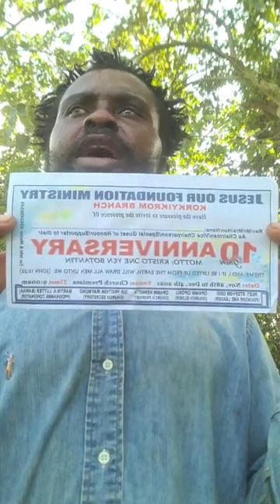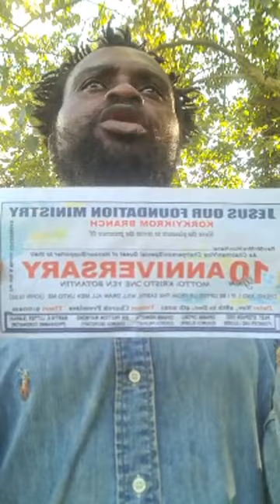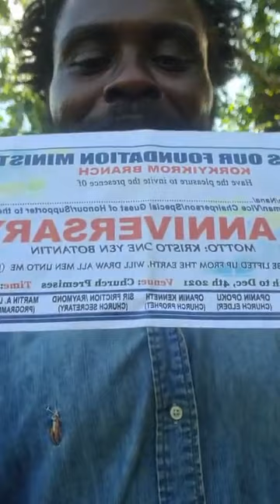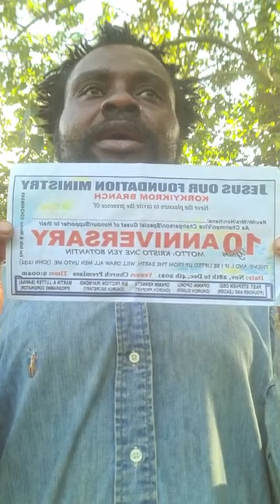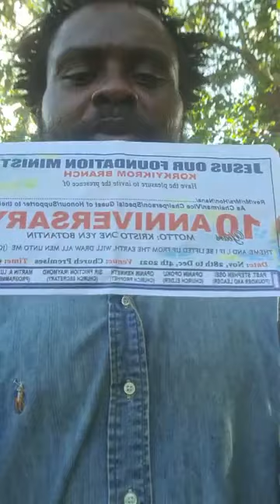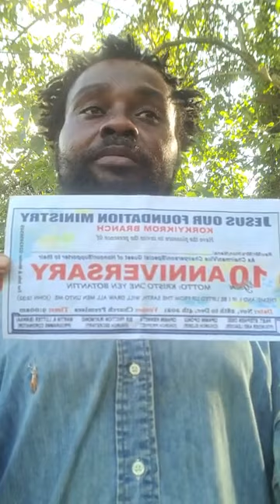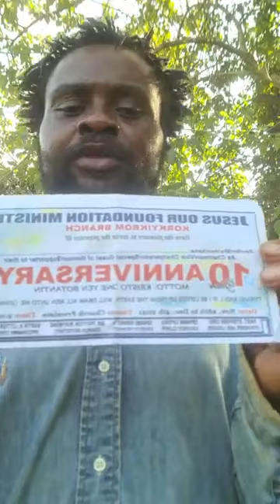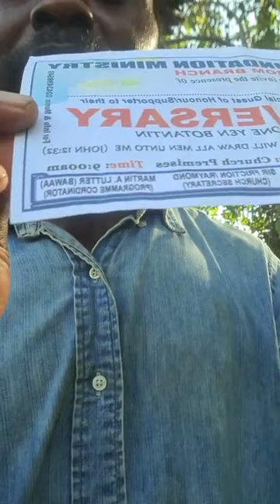SPREAD THE SECOND COMING OF CHRIST JESUS NOT COVID VACCINE By Gongon Beater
SPREAD THE SECOND COMING OF CHRIST JESUS NOT COVID VACCINE
              (EPHESIANS 5:15-17)

You can Reach Luther Afawuah on 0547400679